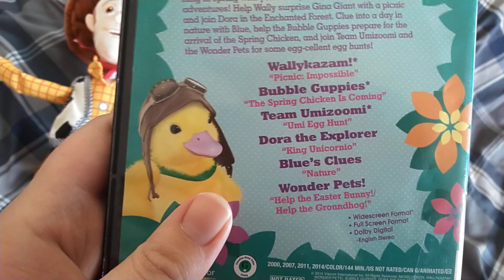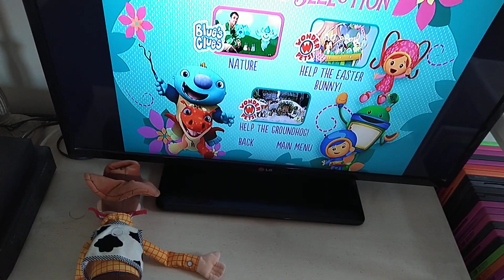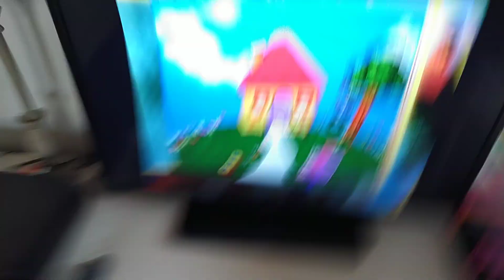Woody Watches Blue's Clues: Nature